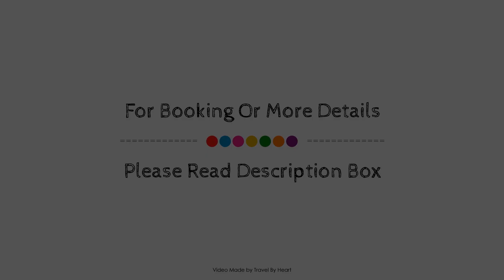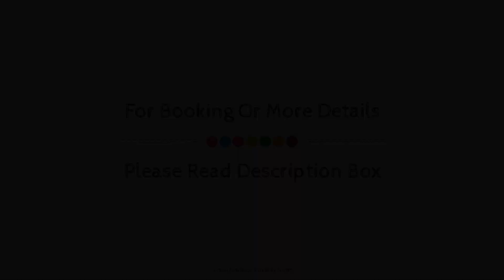JW Marriott Monterrey Valle, San Pedro Garza García, Mexico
Searching For
1. JW Marriott Monterrey Valle - San Pedro Garza García
2. JW Marriott Monterrey Valle - San Pedro Garza García Virtual Tour
3. JW Marriott Monterrey Valle - San Pedro Garza García Rooms
4. JW Marriott Monterrey Valle - San Pedro Garza García Amenities
5. JW Marriott Monterrey Valle - San Pedro Garza García Videos
6. JW Marriott Monterrey Valle - San Pedro Garza García Offers
7. JW Marriott Monterrey Valle - San Pedro Garza García Deals
Audio Credit:
Track Title: Blank Slate
Artist: VYEN